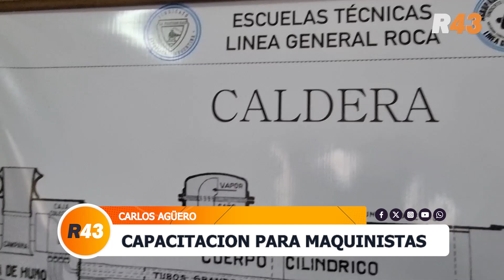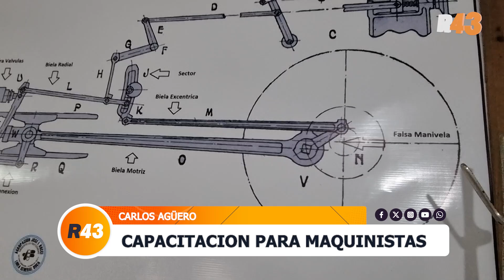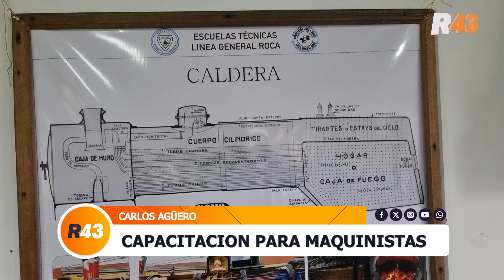CAPACITACION PARA MAQUINISTAS